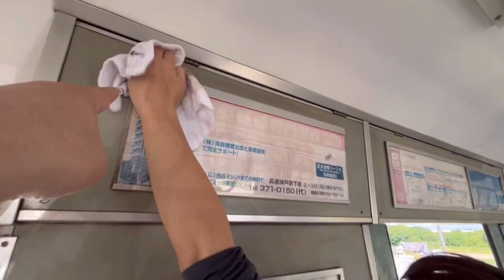君は電車を掃除したことはあるか？、1117みがき隊【カコテクノス】【小野市】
※カコテクノスさまの協力を得て清掃活動を実施、撮影の許可も得ています。

2022年5月28日
兵庫県小野市のカコテクノスに静態保存されている神戸電鉄の1117号を清掃しよう！と集まったのは10名の有志！

命名、1117みがき隊
カコテクノスさまのご協力もいただき、一生懸命掃除をしました。

今回の3部作
★その2

カコテクノスへの移設の経緯はこちら

神戸電鉄1117号車両見学のお知らせはこちら